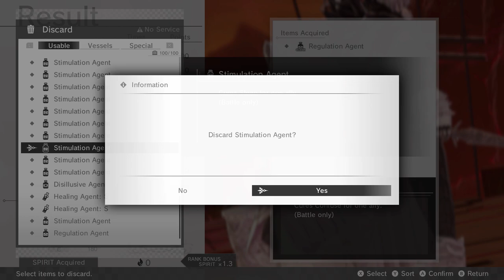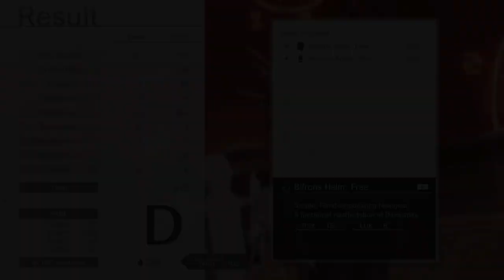Monark #7:Stopping The Ragging Delusionist